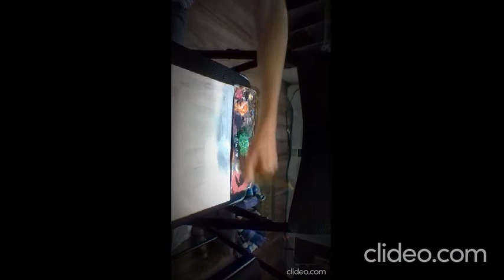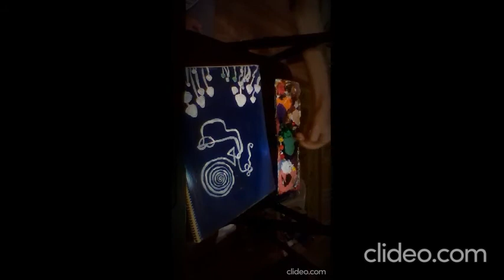🍄💛✨ I Paint My Sketchbook Cover?! Time-lapse/Reveal ✨💛🍄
WOO everyone! Which in theory could mean 100 subscribers in 10 weeks, based on that range of data, so share my channels link for anyone who might be interested:

Thanks for the support frand! I love all of you and the support you've shown these past few days. Almost a week anniversary of this channel! ON MONDAY!
Thanks again for all of you supporting my channel! It would be super cool if you guys could share my channel link on any of your social media platforms, for anyone who might be interested in supporting my new channel!

GUYS on the 26 of may, there is a LUNAR ECLIPSE! So stay up extra late, if you're interested in seeing this natural phenomenon!🌝

Thanks for staying tuned, remember to leave suggestions in the comments of what you want to see next! 😍